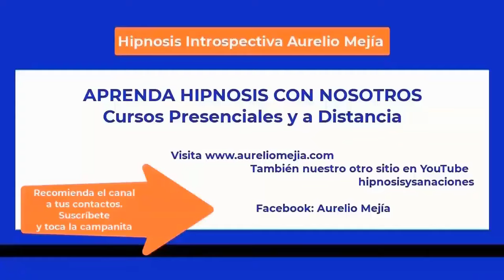5869 PROGRESIÓN AL FUTURO, autoestima, inseguridad, falta confianza, tristezas. Aurelio Mejía hipnos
Hipnosis introspectiva por Aurelio Mejía a distancia, en línea por internet. PROGRESIÓN AL FUTURO, autoestima, inseguridad, falta de confianza, tristezas. Miami, 15 diciembre 2023.